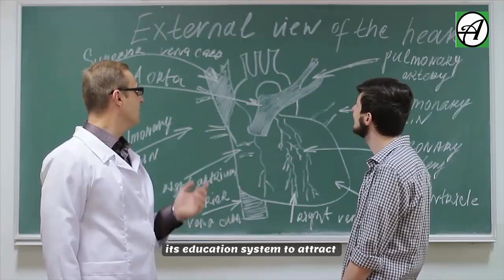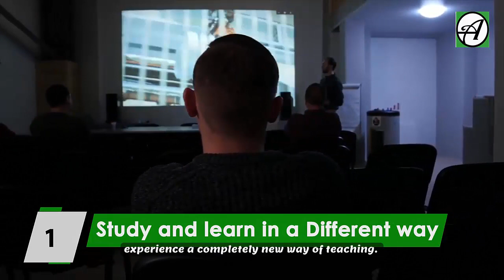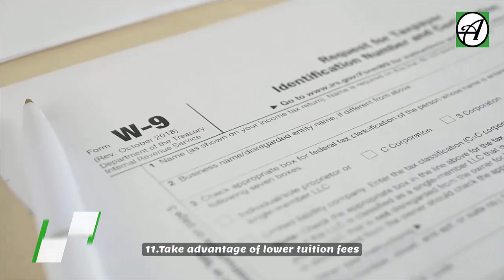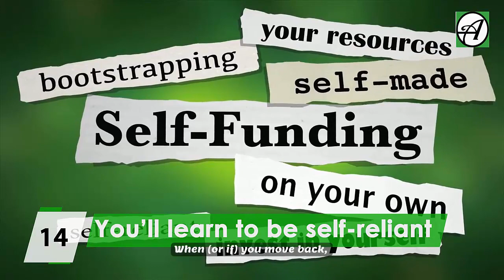25 Reasons You Should Study Abroad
A concerned citizen once asked the question, “Why Do You Promote Studying Abroad? Why can’t we promote our own universities?”

Well, there are two ways to look at it. Yes, any country can decide to develop its education system to attract international students. It’s the smart thing to do.

But, on the other hand, going to study in other countries is a practical way to expose people to new cultures, new experiences and new ways of doing things. China, despite seriously developing its education system and making the effort to woo international students, has the highest number of its students studying abroad. India, South Korea, Germany, France, the US are some of the countries with the highest number of its students studying abroad.

So it’s not really about encouraging our people to study at home. It makes sense that countries have a healthy number of its people travel to study abroad and import the new knowledge and experience. That said, let’s look at 25 reasons you should consider studying abroad. If you are new here, welcome.